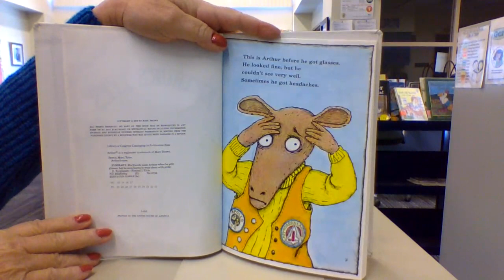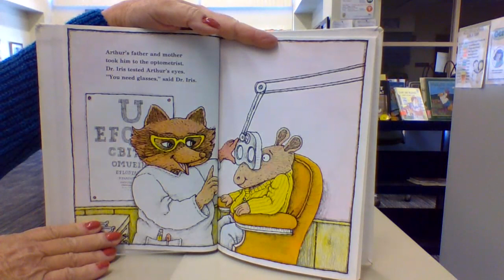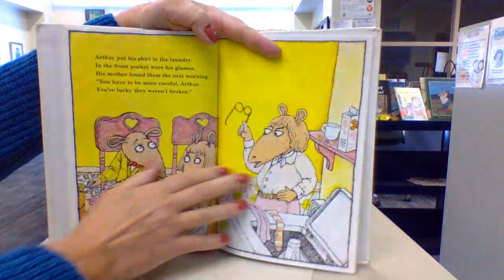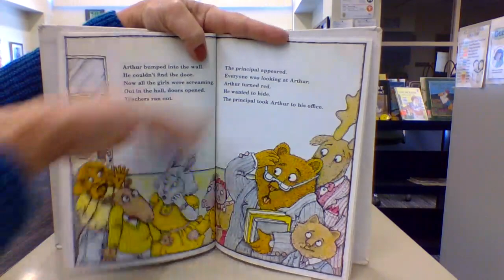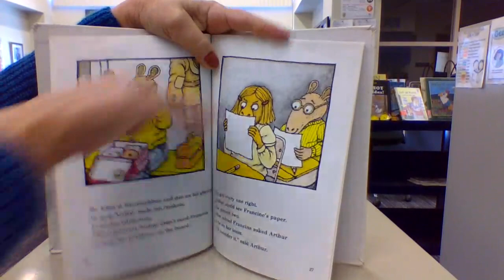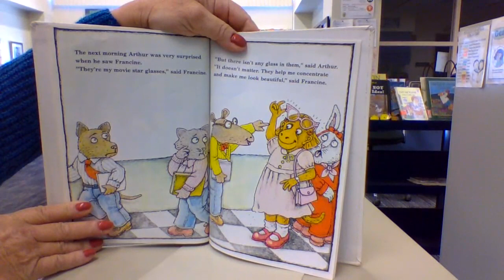Arthur's Eyes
by Marc Brown